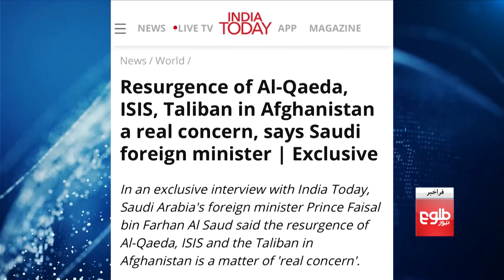FARAKHABAR: Concerns Over Al Qaida's Presence Discussed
Amid reports, and remarks by several countries’ officials, especially the United States, Zabihullah Mujahid, the deputy minister for the Ministry of Culture and Information, on Tuesday said Al Qaida does not exist in Afghanistan.
In this episode of Farakhabar, host Bahram Aman discusses the topic with these guests:
• Abdul Shukor Saboori, researcher
• Hatif Mukhtar, head of Afghanistan Strategic Studies Center